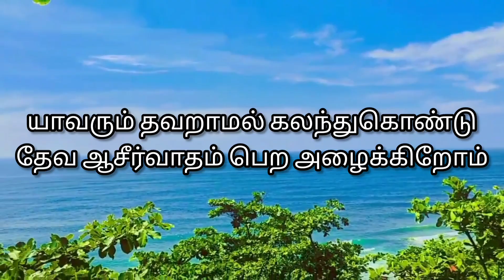நற்செய்தி கூட்டம் | 1/12/2021